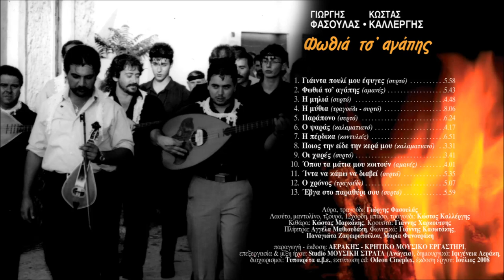Η ΜΗΛΙΑ - ΓΙΩΡΓΗΣ ΦΑΣΟΥΛΑΣ ΚΩΣΤΑΣ ΚΑΛΛΕΡΓΗΣ | Official Audio Release © 2008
I MILIA - GIORGIS FASOULAS KOSTAS KALLERGIS | Official Audio Release © 2008

ΦΩΘΙΑ ΤΣ'ΑΓΑΠΗΣ

Αεράκης - K.M.E.

Περιεχόμενα:
1. Γιάιντα πουλί μου έφυγες (συρτό)
2. Φωτιά τσ' αγάπης (αμανές)
3. Η μηλιά (συρτό)
4. Η μύθια (τραγούδι - συρτό)
5. Παράπονο (συρτό)
6. Ο ψαράς (καλαματιανό)
7. Η πέρδικα (κοντυλιές)
8. Ποιος την είδε την κερά μου (καλαματιανό)
9. Οι χαρές (συρτό)
10. Όπου τα μάτια μου κοιτούν (αμανές)
11. Ίντα να κάμω να διαβεί (συρτό)
12. Ο χρόνος (τραγούδι)
13. Έβγα στο παραθύρι σου (συρτό)

Κιθάρα: Κώστας Μαρκάκης
Κρουστά: Γιάννης Χαρκούτσης
Πλήκτρα: Αγγέλα Μαθιουδάκη
Φωνητικά: Γιάννης Κασωτάκης, Παναγιώτα Ζαφειροπούλου, Μαρία Φανουράκη

παραγωγή - έκδοση: ΑΕΡΑΚΗΣ - ΚΡΗΤΙΚΟ ΜΟΥΣΙΚΟ ΕΡΓΑΣΤΗΡΙ
επεξεργασία & μίξη ήχου: Studio ΜΟΥΣΙΚΗ ΣΤΡΑΤΑ (Ανώγεια)
δημιουργικό: Ιφιγένεια Αεράκη